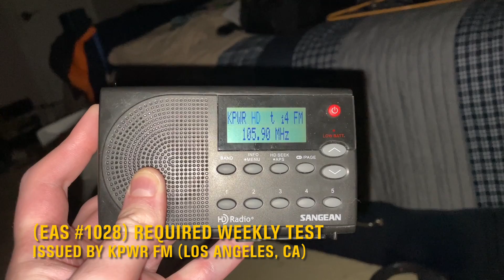KPWR 105.9 Required Weekly Test (EAS #1028)